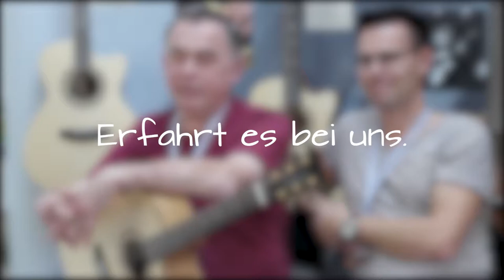Guter Klang kommt aus dem Bauch – Teaser 1 Hessen funzt!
„Die Form der Gitarre ist quasi ein Mürbeteig mit Butterfüllung. Der schmeckt an sich schon ganz gut. Mit der Wahl der Holzart entscheiden wir dann, ob wir lieber ein Erdbeer- oder ein Himbeertopping haben wollen.“ Wie funktioniert eigentlich Schall? Erfahrt es bei Hessen funzt!

hessen-funzt.de

Lakewood Filmmaterial mit freundlicher Genehmigung von TINBIRD Film Bureau/ Joana Kauer